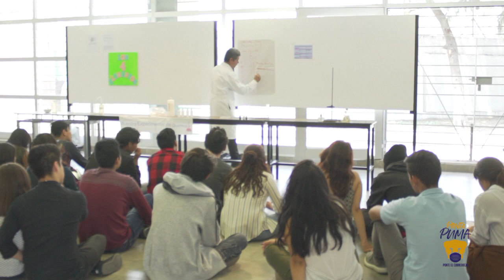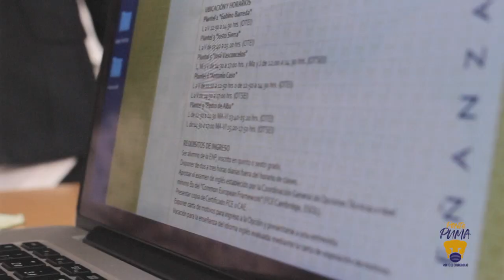ENP BIENVENIDA 2020 2021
Mensaje de bienvenida de la Directora General de la Escuela Nacional Preparatoria a los estudiantes de la Generación 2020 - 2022.